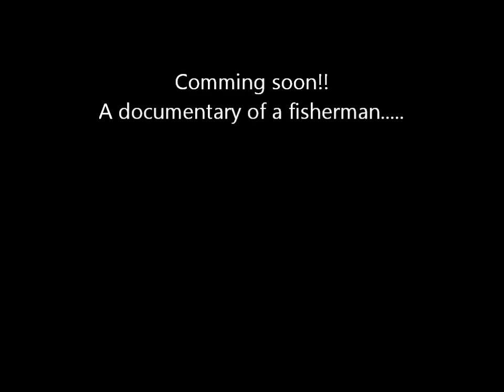Welcome To Lunker Media